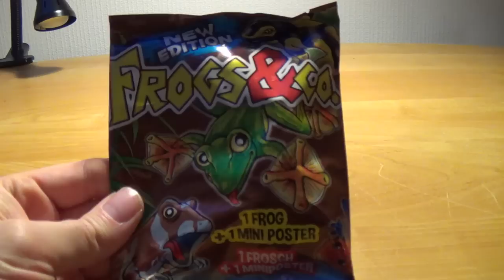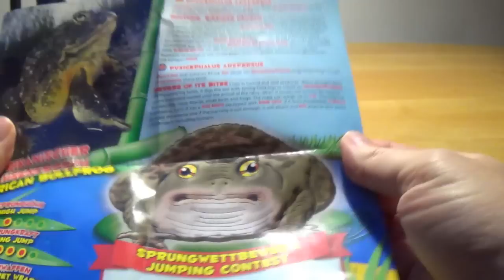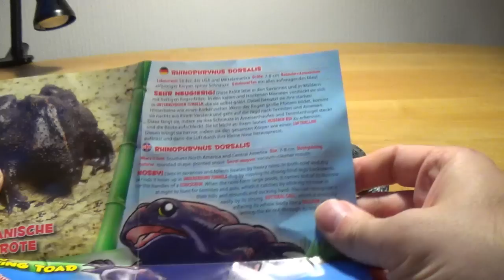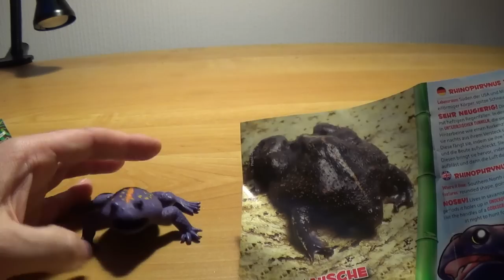Frogs & Co. Blind Bags | mindphlux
Leider war die erste Version des Videos defekt, daher hier die vollständige Version.